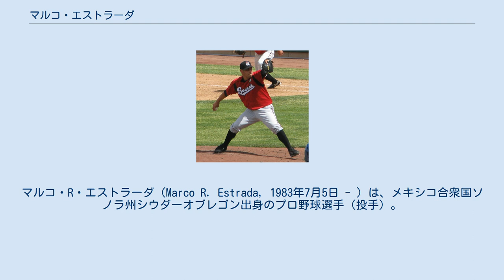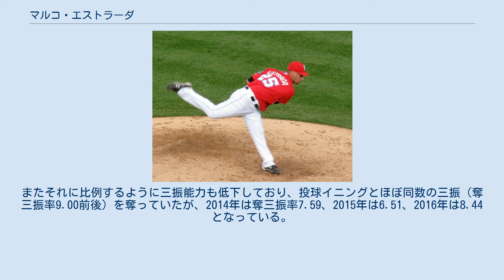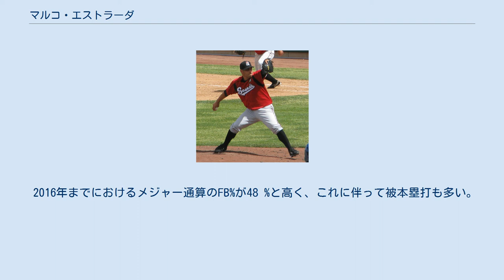マルコ・エストラーダ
在カナダ・メキシコ人
マルコ・R・エストラーダ（Marco R. Estrada, 1983年7月5日 - ）は、メキシコ合衆国ソノラ州シウダーオブレゴン出身のプロ野球選手（投手）。
右投右打。
現在は、フリーエージェント（FA）。
愛称はエストラダビエン（Estradabien）。
 メキシコ北部のソノラ州で生まれ、6歳の時に家族でアメリカ合衆国カリフォルニア州サンフェルナンド・バレーに移住。
カリフォルニア州立大学ロングビーチ校に進学した。
 ワシントン・ナショナルズ時代 （2009年9月7日） 2005年のMLBドラフト6巡目（全体174位）でワシントン・ナショナルズから指名され、入団。
 2008年8月にメジャーデビューを果たすが、不安定な投球が続き、メジャーには定着できなかった。
 AAA級ナッシュビル・サウンズ時代 （2010年5月9日） 2010年2月3日にウェイバー公示を経てミルウォーキー・ブルワーズへ移籍した。
シーズンでは、肩を痛めたこともあり、メジャーとマイナーで合計14試合しか登板できなかった。
 2011年はスプリングトレーニング中のオープン戦で好投し、ザック・グレインキーが復帰するまでの代役として開幕ローテーションに入った。
グレインキーが復帰した後は、主にロングリリーバーとして活躍し、自己最多の43試合に登板した。
 2012年はクリス・ナーブソンが故障で離脱したため、代わりに先発ローテーションに入った。
シーズンオフにブルワーズと195万5000ドルで1年契約を結んだ。
 2013年開幕前の3月に開催された第3回ワールド・ベースボール・クラシック(WBC)のメキシコ代表に選出された。
 2014年11月1日にアダム・リンドとのトレードで、トロント・ブルージェイズへ移籍した。
 2015年は年間通じて先発ローテーションに入って投げた。
規定投球回に達し、いずれも自己記録を大幅に更新する13勝、防御率3.13を記録し、大ブレークを果たした。
また、前年比で約30.0イニング増えた一方で被本塁打の本数を減らし、ホームランを浴びる割合を低下させた。
オフの11月2日にFAとなったが、13日にブルージェイズと2年契約を結んだ。
 2016年は前半戦で16試合に先発登板し、5勝3敗、防御率2.93、被打率.173という好成績を残してオールスターのメンバーに選出された（故障の為、出場辞退）。
レギュラーシーズンでは29試合に先発登板し、2年連続で規定投球回に到達。
防御率3.48・9勝9敗と惜しくも2年連続二桁勝利とはならなかったが、ここ4シーズンでは最高の奪三振率8.4をマークするなど、一定の成果も残した。
 2017年開幕前の2月8日に指名投手枠で第4回WBCのメキシコ代表に選出されたが、合流することは無かった。
 2018年10月29日にFAとなった。
 2019年1月25日にオークランド・アスレチックスと1年400万ドルの契約を結んだ。
8月20日に自由契約となった。
 真上から振り下ろすオーバースローから、最速93.6mph（約151 km/h）・平均88mph（約142km/h）のフォーシームと、平均87mph（約140km/h）のカッターの2種類の速球を中心に、決め球である平均77mph（約124 km/h）のチェンジアップ、平均77mph（約124 km/h）のカーブを使用する（2016年による）。
 カッターは2011年から投げるようになったが、同年以外は1シーズンに数球投げる程度だった。
2016年からは再び多投しており、速球の3分の1（全体の約20％）を占めるようになった。
また以前はツーシームも投げていたが、2011年をピークに徐々に少なくなり2014年以降は使用していない。
 かつては、奪三振率が高いものの制球難だったが、近年では制球力が大幅に改善され、与四球率が例年2点台と高水準をキープしている。
一方で、球速は年々低下しており、2011年の平均球速は147km/hだったのに対し、2016年は143km/hとなっている。
またそれに比例するように三振能力も低下しており、投球イニングとほぼ同数の三振（奪三振率9.